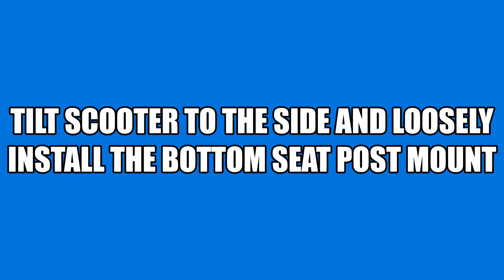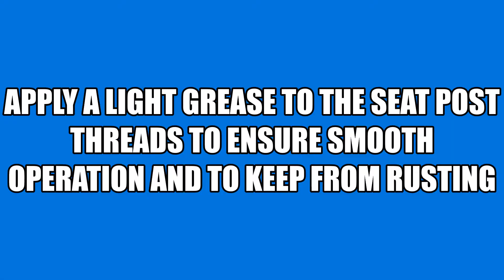RMB Heavy Duty Twist Seat Post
This video is a tutorial on how to install the RMB EV Heavy Duty Twist Seat Post and how it functions.  The seat post system is very strong and easy to use once installed.